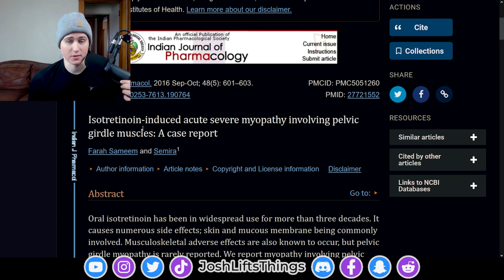ACCUTANE Journey - The ONLY Thing That Cured MY ACNE